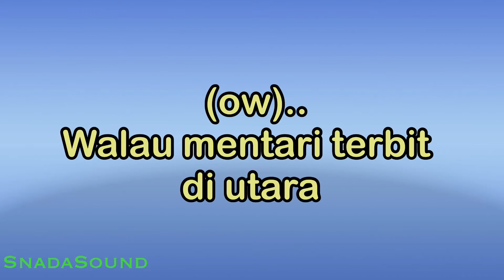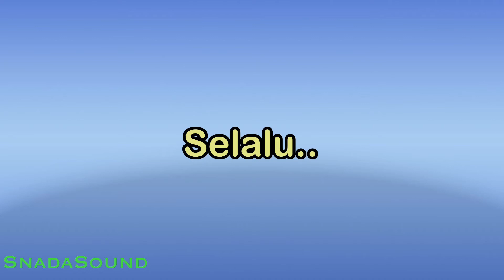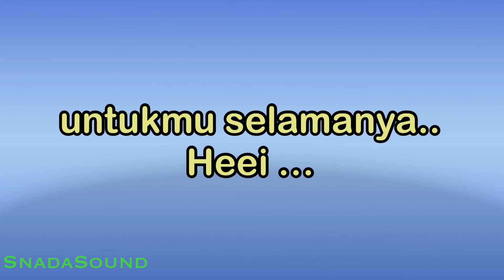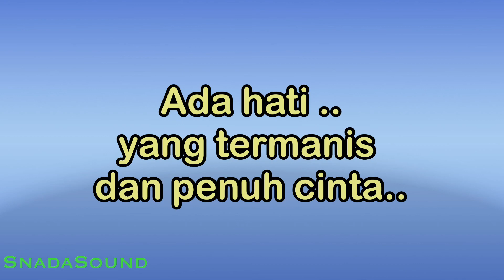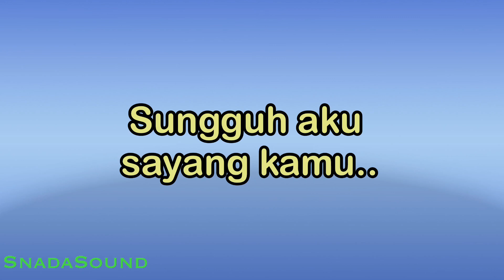CANTIK-Kahitna|KARAOKE NADA PRIA​⁠ -Male-Cowok-Laki-laki@ucokku